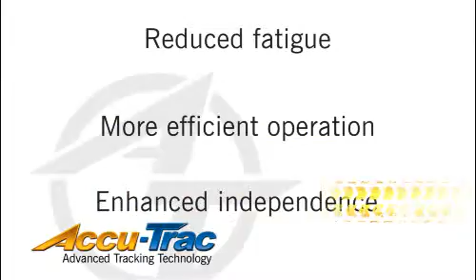Accu Trac 2009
This is a clip designed for MedTrade. The largest trade show in the mobility device industry.  This show cases the Quantum Rehab Accu Trac System.

This video is a combination of photos taken by the in house photographer and tread designs that were a team effort to create.  It was heavily designed using Adobe After Effects. This video was also created using several of the other Adobe components including Illustrator, Photoshop and Premiere.